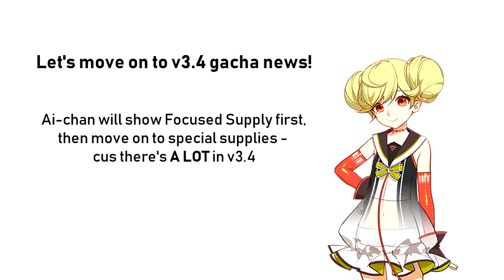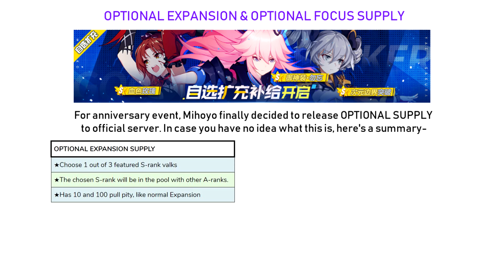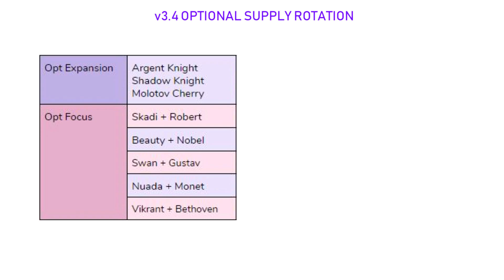Honkai v3.4 Gacha News - Choose Your Own Uprate! HoR! GK!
Ai-chan back at it again, bringing you news from CN v3.4. There's a lot of great supplies in this patch to help you in the spending event. Eh? You don't know what spending event I'm talking about? Then watch this vid

OST used: Splatoon Inktopolis News, Ink Me Up

Game: Honkai Impact 3
Publisher: Mihoyo